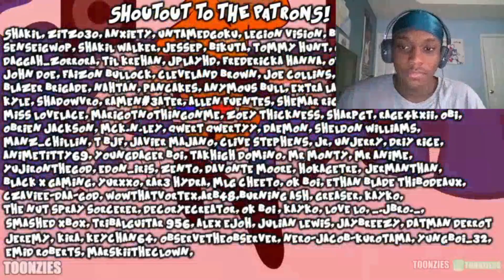I Don't Even Know What's Going On!!(Toonzies Eren Yeager's Intervention Reaction)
Title: I Don't Even Know What's Going On!!(Toonzies Eren Yeager's Intervention Reaction)